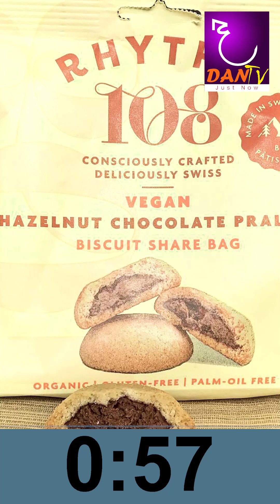ඒංගලන්තයෙ අලුත්ම TREND ඒක | කරනවනම් මෙන්න වැඩ | STREET TALK IN 5 MINUTES වීදියේ කතා බහ DAN TV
DAN TV